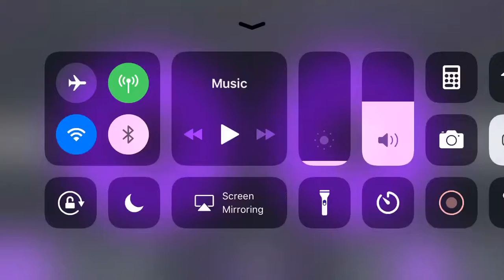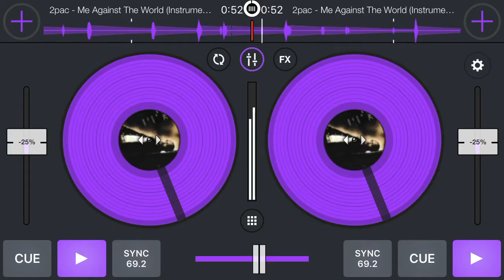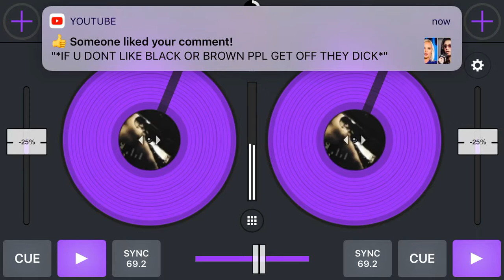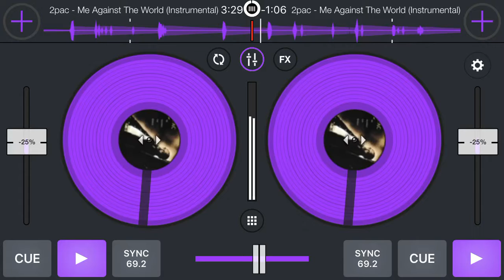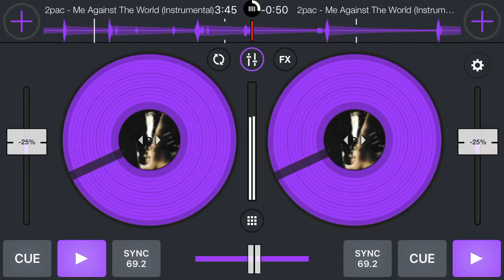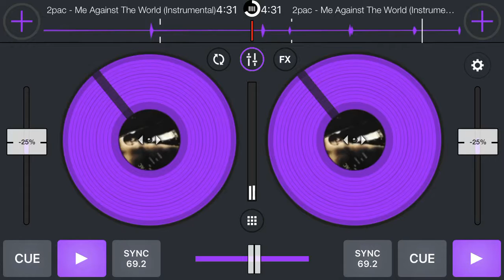Me Against Tha World (Screwed)beginner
*NO COPYRIGHT* R.I.P DJ SCREW R.I.P 2PAC